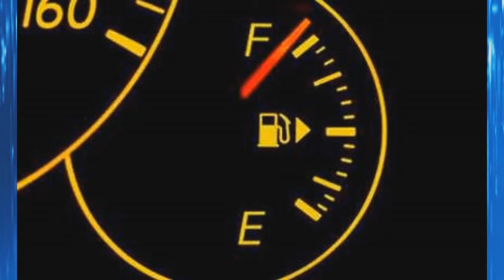HTV1 11-3-13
What's happening at Highway the week of 11-3-13